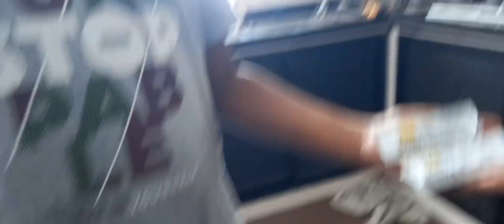WE DID A NEW SNACK WITH RECIPE 👨‍🍳🧑‍🍳